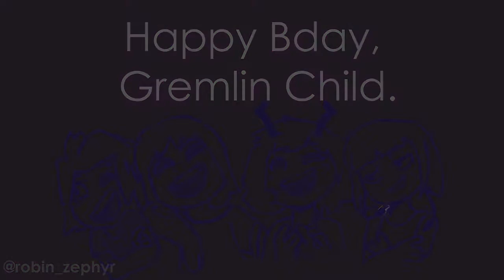When Bakugou wants to Hold Hands []KiriBaku/ Happy Bday Baku[]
Happy Birthday you Feral gremlin Child